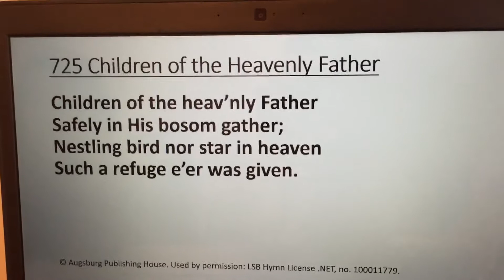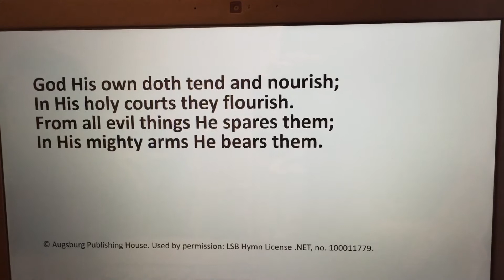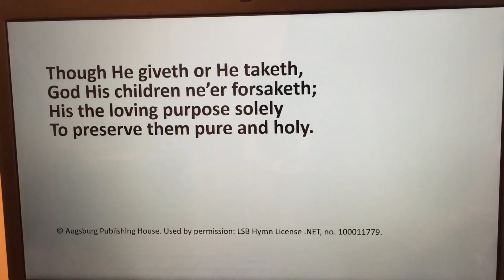LSB 725- Children of the Heavenly Father